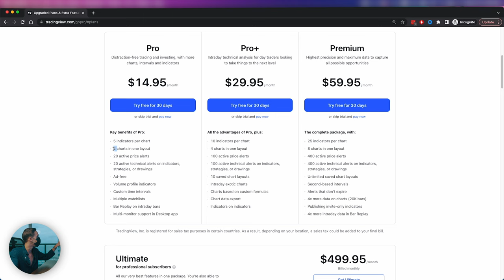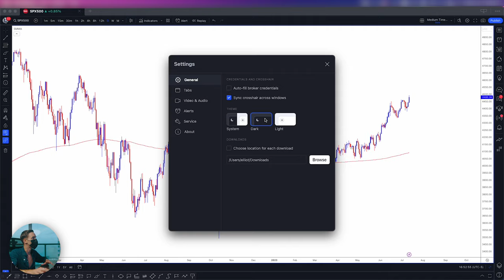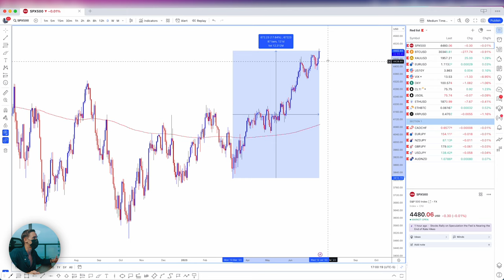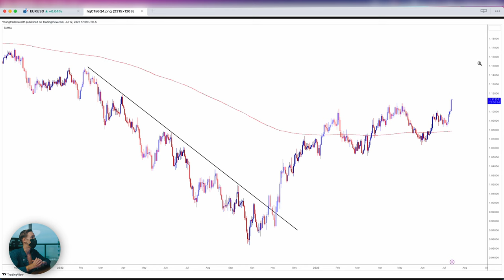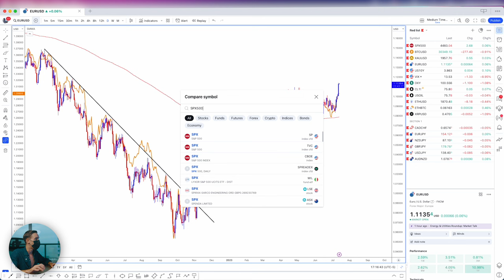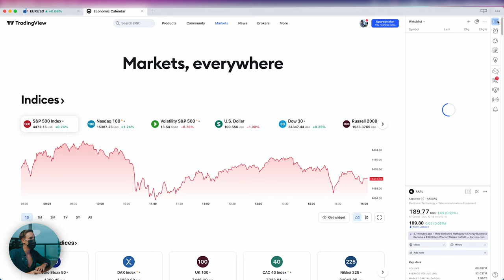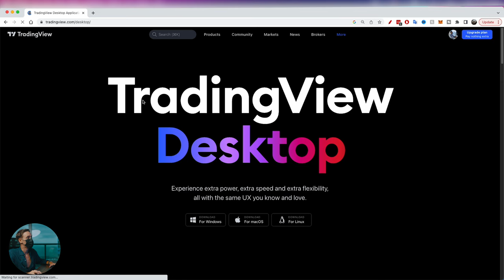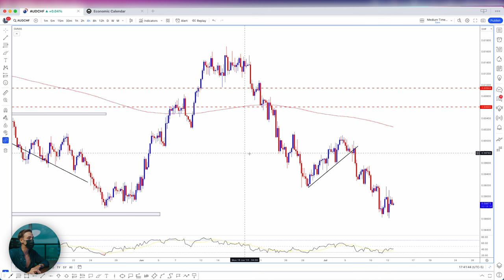Le Guide Complet TradingView (Débutant à Expert)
Cette vidéo est un tuto Tradingview complet pour apprendre à utiliser Tradingview. Si tu te demande comment utiliser tradingview ou tu cherches un guide complet tradingview en français tu es sur la bonne vidéo. Ce tutoriel tradingview est adapté pour les débutants mais aussi les traders avancés. Tradingview est un outil de trading autant Forex que crypto que actions ou indicateurs économiques.

00:00 Intro
00:40 Se connecter/Créer son compte
01:51 Parametrages Tradingview
04:54 Timeframes et Marchés ?
05:53 Watchlist
07:23 Dessins et Outils
11:07 Indicateurs
12:17 Screenshots
12:40 Les alertes
14:26 Le Calendrier Economique
15:10 Comparer les devises
16:17 Outil de recherche
18:41 Outil Replay
19:27 Market Overview
22:04 Les raccourcis
23:36 TradingView Desktop
24:26 Les intervalles
25:06 Les Layouts

▬▬▬▬▬▬▬▬▬▬ 📈 FORMATIONS & SERVICES 📈▬▬▬▬▬▬▬▬▬